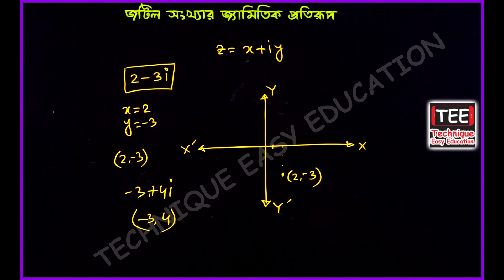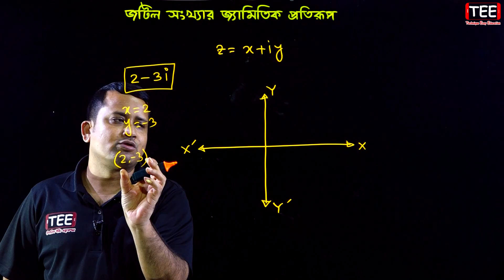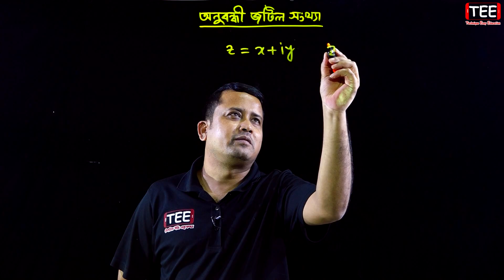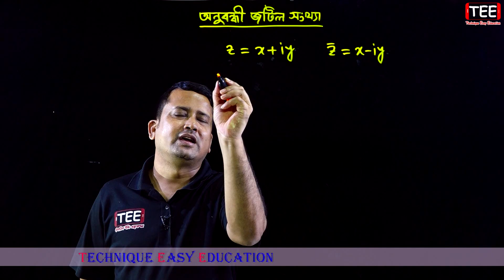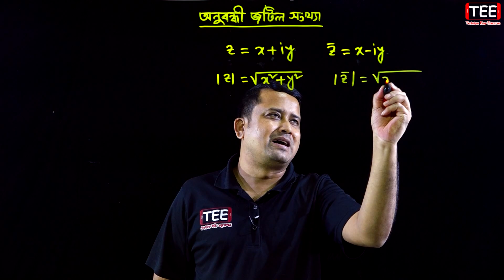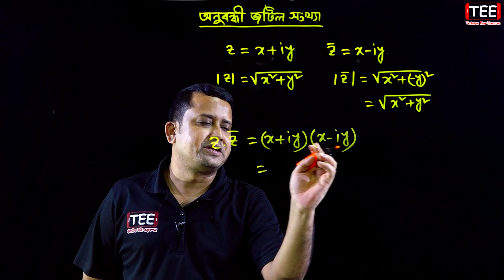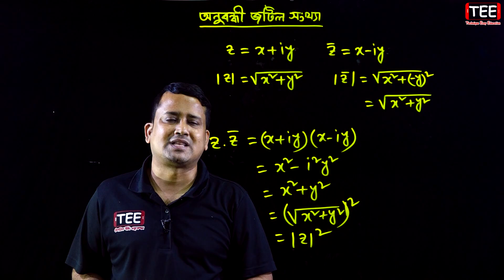জটিল সংখ্যা || পাঠ ২ || জটিল সংখ্যার জ্যামিতিক প্রতিরূপ || অনুবন্ধী জটিল সংখ্যা || Argand Diagram